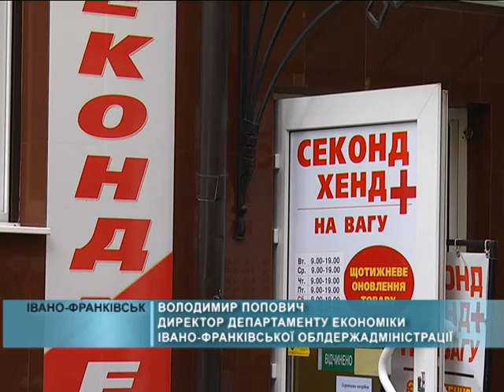31 03 2016 Фінансовий стан більшості родин погіршився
Переважна більшість українців в рамках опитування заявила, їх родини за останній рік неабияк збідніли. За даними соціологічної компанії «Рейтинг» найгірший стан справ у домогосподарствах оцінили жителів Миколаєва. 76% людей заявили, що справи у них значно погіршилися. Найоптимістичніші - мешканці Житомира – там таких лише 13%. Як оцінюють зміни економічного та фінансового стану своїх родин мешканці Івано-Франківська?